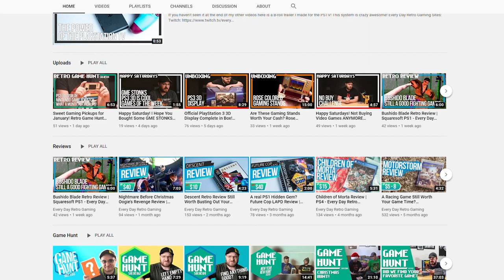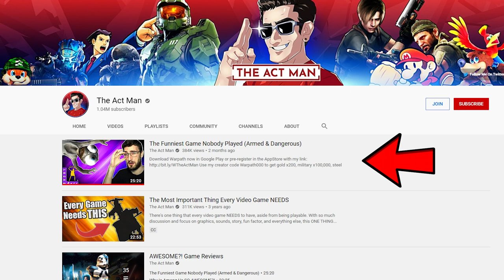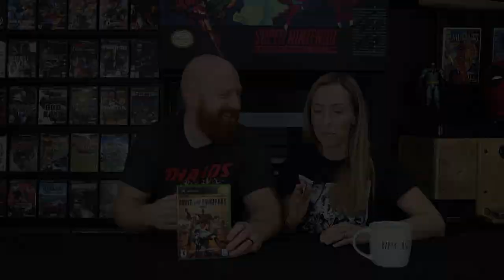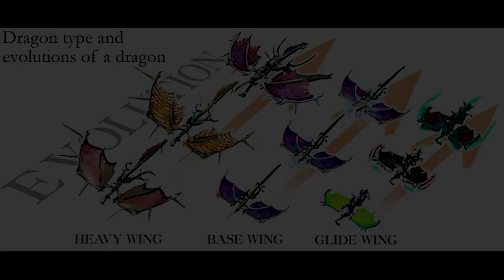Let's Talk Xbox - Are these games gold or sold PLUS channel highlight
Today on Let's Talk Xbox we discuss 4 games we played recently and rate them "are these gold or sold", well maybe not SOLD.
PLUS - a special channel highlight  (a new idea we've decided to introduce)
This month we are talking about Every Day Retro Gaming, and why Retro Rivals thinks you should check him out!
If you want great reviews, awesome editing and crisp clear sound, he's your gamer.
As for our 4 games, well...here's the deets!

0:00     -Intro & talking about channel highlight
1:40     -Meet Every Day Retro Gaming
4:10     -Let's Talk Xbox
4:25     -Outrun 2
7:10     -Armed & Dangerous
13:50   -Panzer Dragoon Orta
17:35   -Metal Slug 3
22:32  -Closing